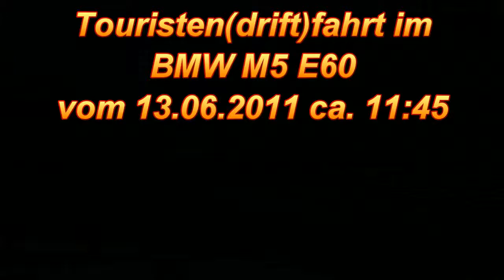Touristen(drift)fahrt Nordschleife 13.06.2011 BMW M5 E60 Teil 7